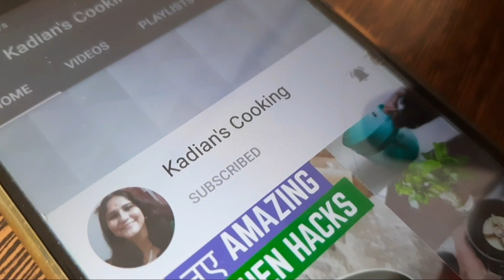5 बहुत काम के किचन टिप्स/Kitchen Tips and Tricks/Useful Kitchen Tips/Cooking Tips/Beginner's Tips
5 बहुत काम के किचन टिप्स/Kitchen Tips and Tricks/Useful Kitchen Tips/Cooking Tips/Beginner's Tips
Get heavy discounts on Kitchen essentials:
Purecult Products
Prestige 3 burner gas stove
Borosil steel kadhai 2.8 lt
Prestige mixer grinder 750 watt
Camera used to shoot this video